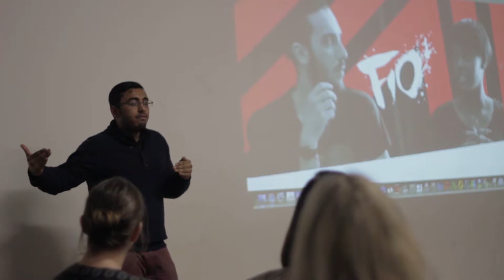Artworks Cymru 2015 - 2017 Programme Overview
A short documentary exploring the ArtWorks Cymru 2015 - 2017 programme.